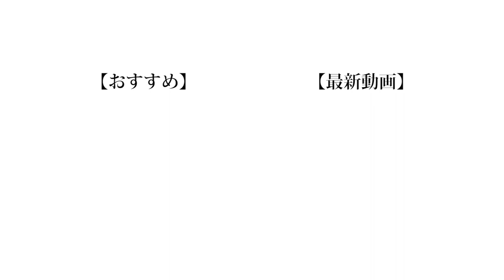【恥】晴生の元カノが作った「晴生クイズ」がヤバいwww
自分が出題者になる場合は僕は元カノと5年ぐらい連絡取ってないからまずいなぁ...と心の底から思ってるもっちでした。

編集：もっち

❏ 公式
❑ 晴生(はるき)
❑ 魁斗(かいと)
❑ のせ
❑ もっち
【Untitled_mo】